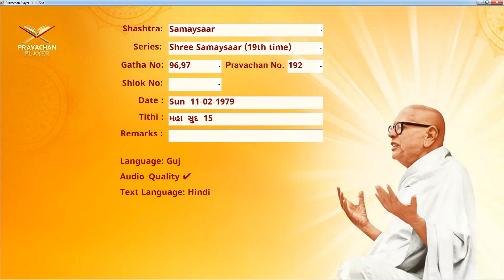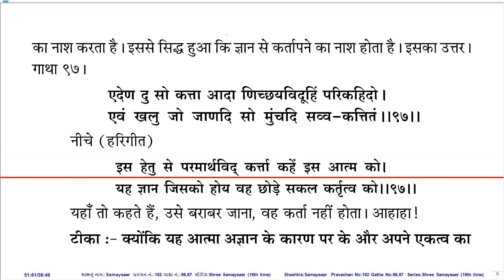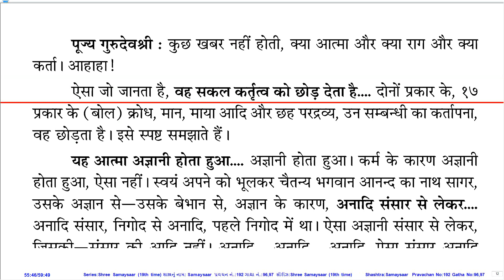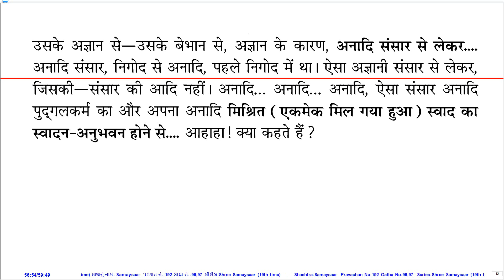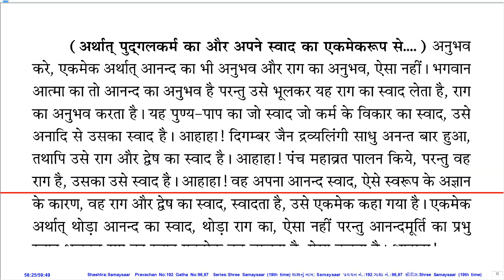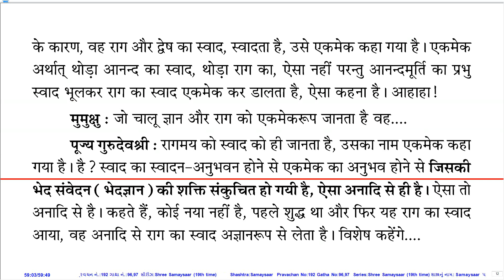Prav. No. 192 on Sh. Samaysaar (19th Time Series) by Pu. KahanGurudevshree With Hindi PDF.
Pravachan Details:
Prav. No.: 192
Shastra (Series): Sh. Samaysaar (19th Time Series)
Gatha No.: 96,97
Shloka No.:
Lang.: Guj.
Day, Date: Sun, 11-Feb-79
Tithi: Mahaa Sud 15
Quality: Good
PDF Lang.: Hin.